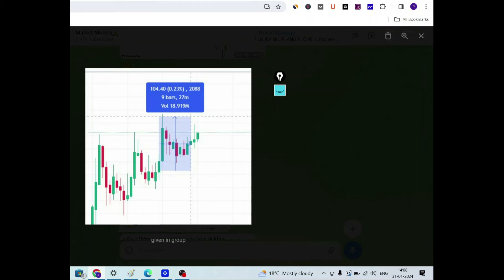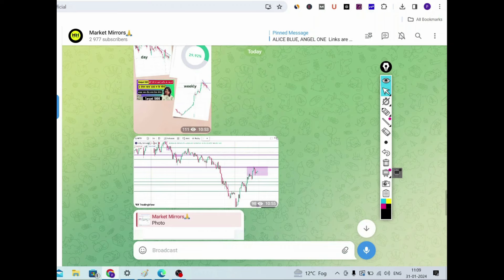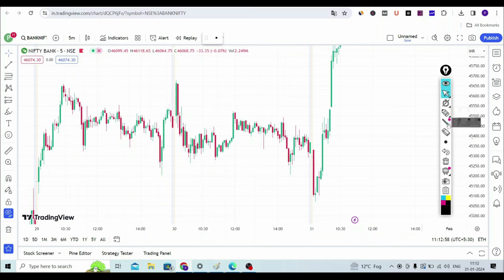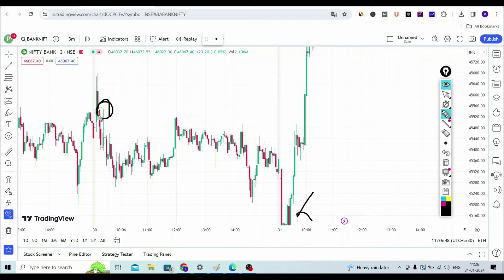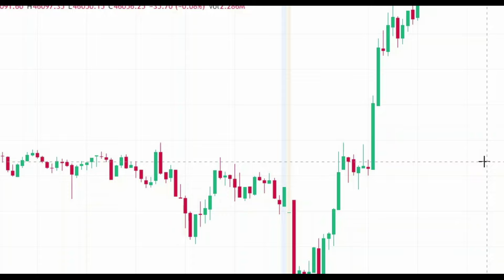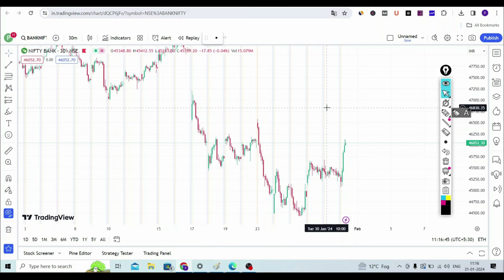Banknifty/ Nifty Analysis 31 jan 2024 I Prediction for tomorrow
BANKNIFTY Chart Kaise Read Karen I Chart ko Kaise read Kare I Chart analysis for beginners I how to read charts for intraday trading I chart reading I secrets of profitable traders I inside candle I inside candle ghanshyam tech I Intraday trading strategies I option trading strategies I art of trading I ghanshyam tech I art of trading 9.20 strategy I candlestick patterns I false breakout kaise pehchane I intraday hunter live I intraday hunter I stoploss hunting strategy I INSIDE BAR Trading Strategy I Best Candlestick Trading Strategy I secret candle I secret candlestick pattern

                                                                               --- MARKET MIRRORS